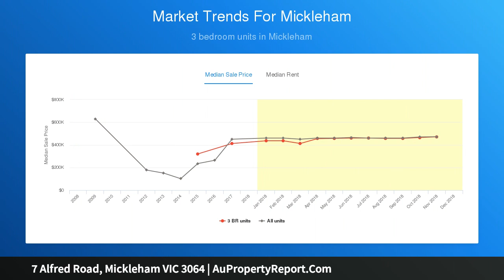7 Alfred Road, Mickleham VIC 3064 | AuPropertyReport.Com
7 Alfred Road, Mickleham VIC 3064
Property Type: residential land
Live Life In An Upcoming City